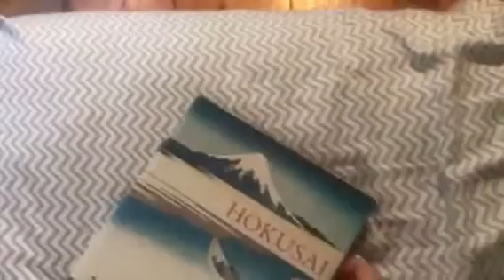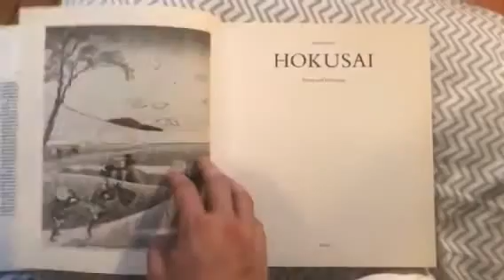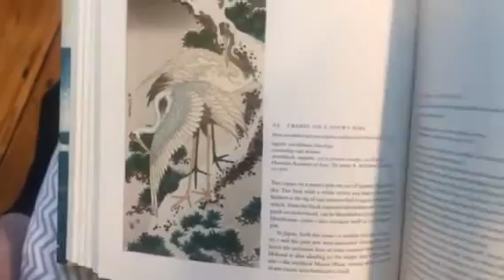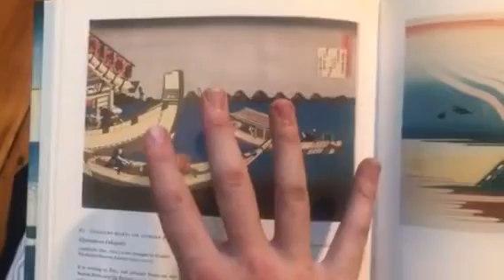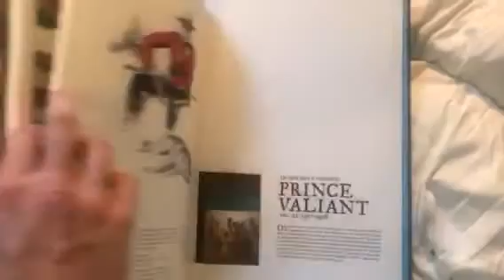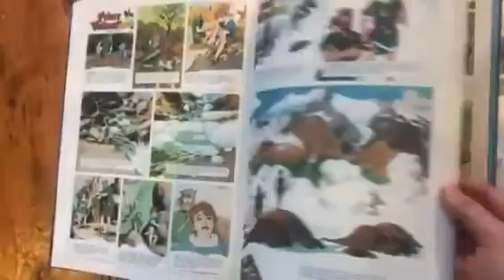Drawing Shirt first stages - Pickup Basketball player